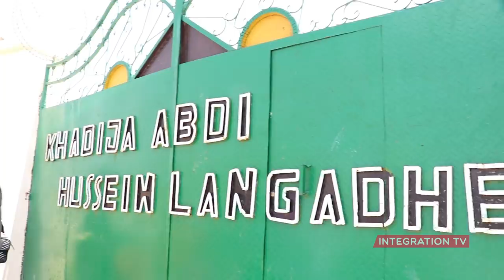Things to do in Las Anod (Part 1)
Visiting home is more than a vacation, it is an opportunity to give back! Our Las Anod series will focus on education development and how the diaspora is helping.
check out the work of Give To Learn To Grow Foundation in Sool and Sanaag regions.